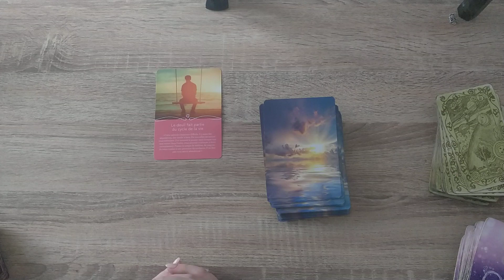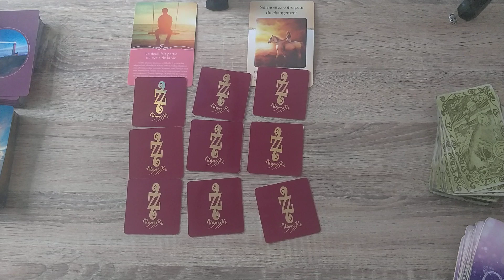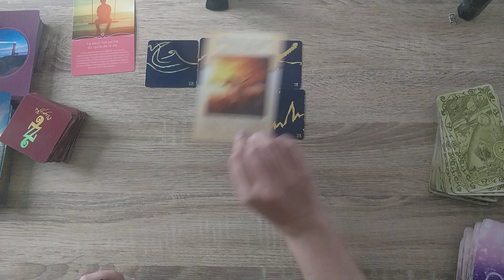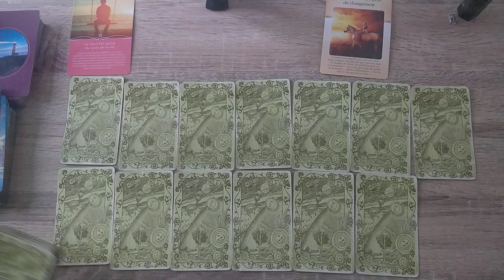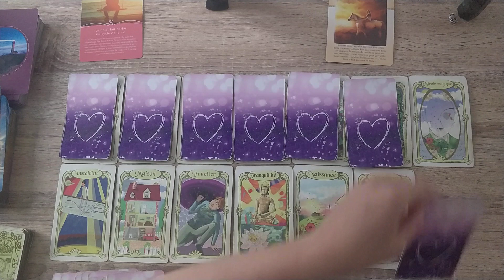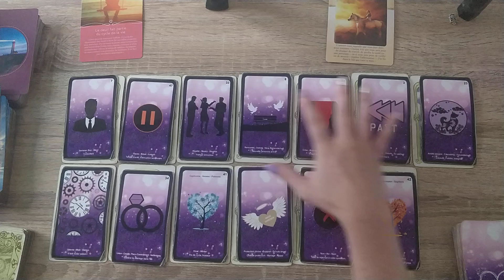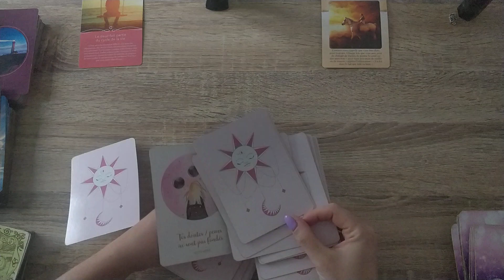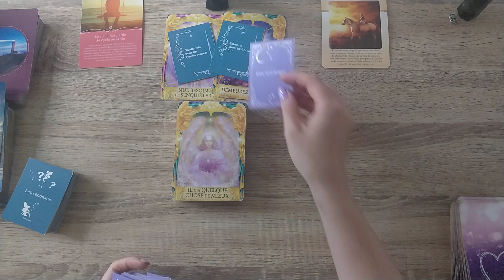Weekend du 17 et 18 Septembre 2022 Un grand changement radical